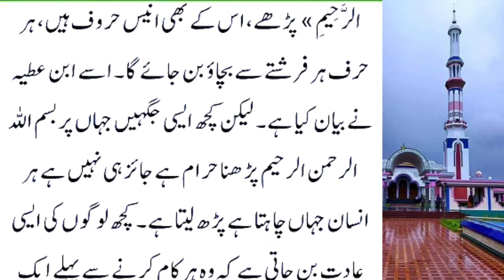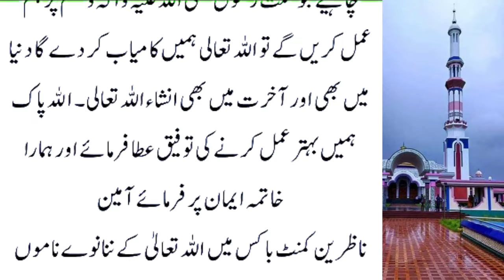Aisi Aurat Ka Koi Roza Qabool Nahi Hota || Jo Apne Shohar Ke Sath Ye 10 Kaam Karti Hai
hadeessharif
islamic naat
islamic channel
islami channel